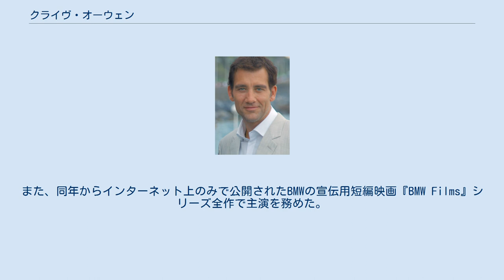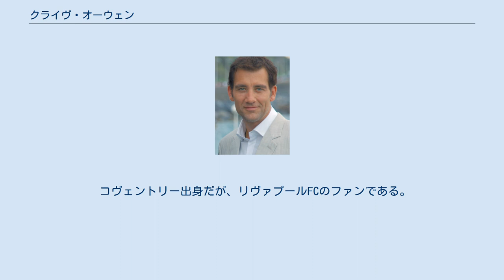クライヴ・オーウェン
クライヴ・オーウェン（Clive Owen, 1964年10月3日 - ）は、イギリスの俳優。
ハリウッド大作からインディペンデント系まで、様々なジャンルの映画に出演している。
 イングランド・ウェスト・ミッドランズ州コヴェントリーにて、5人兄弟の四男として出生。
父親はカントリー・シンガーだったが、オーウェンが3歳の時に家を出ている。
 イギリス王立演劇学校で演技を学び、卒業後は劇団ヤング・ヴィク・シアターに所属して数々の舞台に出演。
1988年に『ブルーム』で映画デビューするが、大きな役が得られず、しばらくテレビシリーズやテレビ映画などの出演が続いた。
 1998年にイギリス映画『ルール・オブ・デス/カジノの死角』でアメリカ国内で注目を集め、翌年放送のアメリカのテレビシリーズ『セカンド・サイト』で名前が知られるようになった。
 2002年の『ボーン・アイデンティティー』で寡黙な殺し屋役を演じ、ハリウッド作品に初出演。
また、同年からインターネット上のみで公開されたBMWの宣伝用短編映画『BMW Films』シリーズ全作で主演を務めた。
このシリーズはアメリカの広告代理店・ファロンが企画し、ガイ・リッチー、ジョン・ウー、トニー・スコットなどが監督し、共演陣にはゲイリー・オールドマン、ジェームス・ブラウンなどがいた。
 2004年公開の『キング・アーサー』では主役を演じ、同年公開の『クローサー』でゴールデングローブ賞 助演男優賞と英国アカデミー賞 助演男優賞を受賞。
アカデミー助演男優賞にもノミネートされ、トップスターの仲間入りを果たした。
 抑制された演技で一見地味な印象を与えるが、悪役から善良な市民、英雄まで幅広い役柄をこなし、それぞれに強い印象を与える実力派俳優。
 1988年に舞台『ロミオとジュリエット』で共演した女優サラ＝ジェーン・フェントンと結婚。
二人の娘（ハンナ、イヴ）がいる 。
現在も家族とともにロンドンで暮らしている。
 コヴェントリー出身だが、リヴァプールFCのファンである。